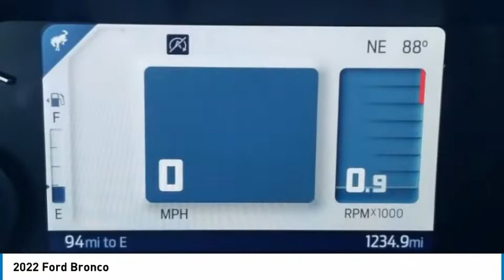2022 Ford Bronco Shadow Black in Chattanooga T22349A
310 E. 20th Street